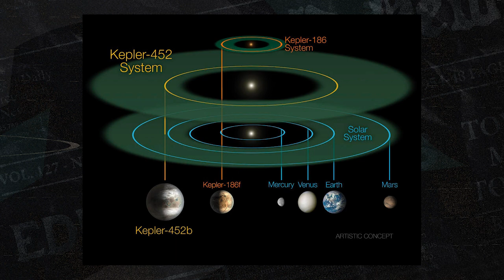Noticias del día - Jueves 1 de Junio de 2023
Después de 2 meses del deslave en Alausí, hasta el 31 de mayo un grupo de rescatistas encontró 61 cuerpos.

Estas y otras informaciones en las noticias del día de LaDefensaEc